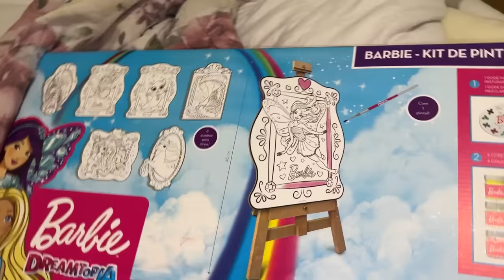FIZEMOS UMA CABANA E PASSAMOS A NOITE NELA! O PIOR ACONTECEU